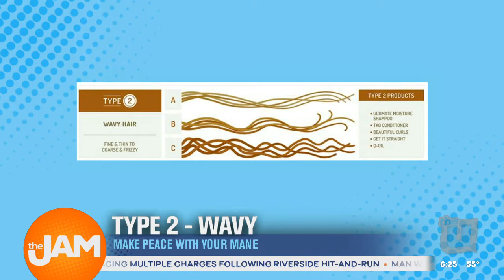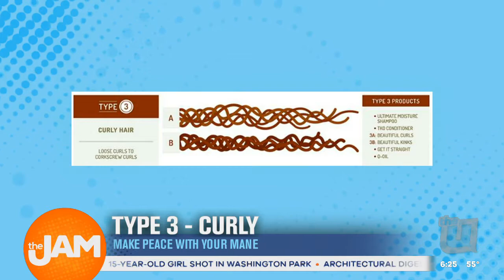Learn Your Hair Type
Celebrity Hair Stylist Andre Walker teaches us how to identify our hair type and breaks them down by hair type and texture.